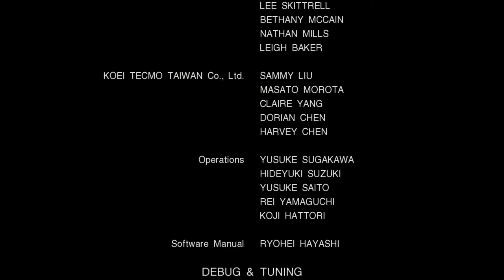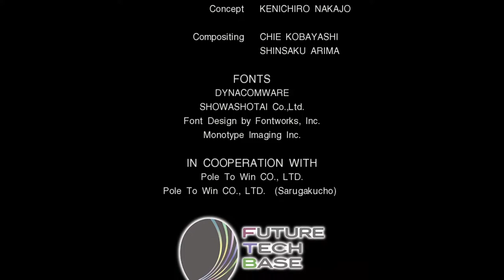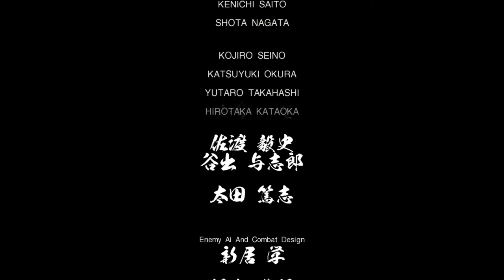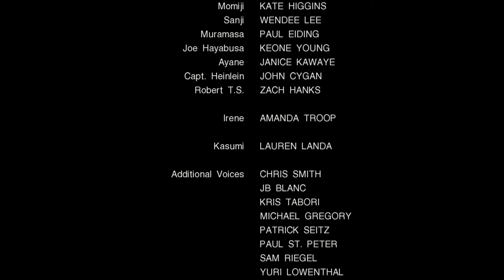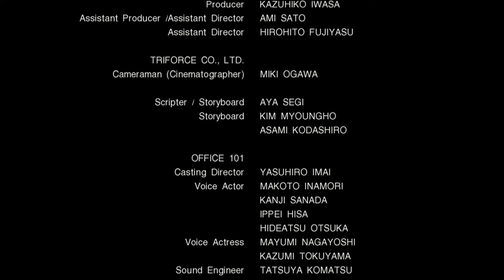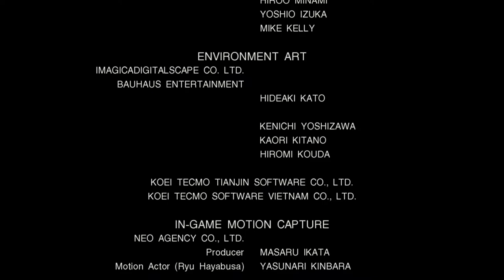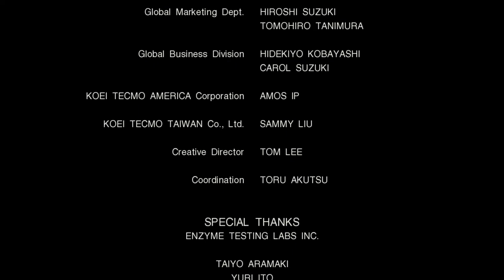Ninja Gaiden 3 | EP7 Xbox Series S playthrough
Ninja Gaiden 3 Razor's Edge Gameplay Episode 7 of 7